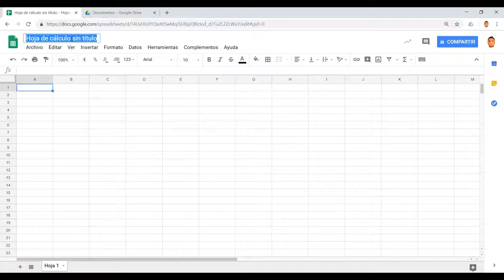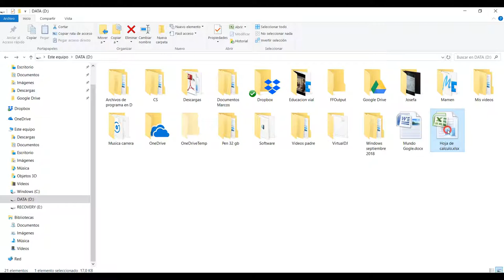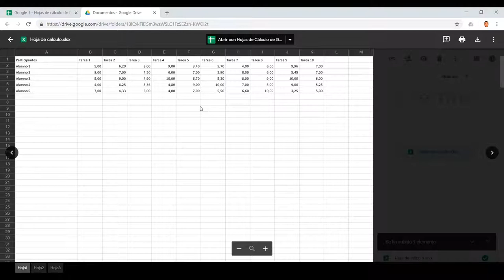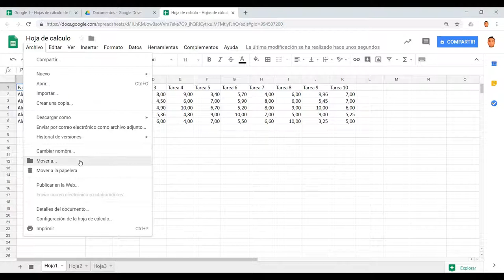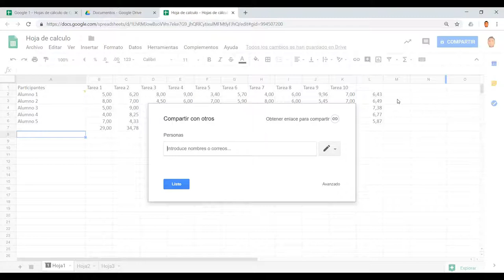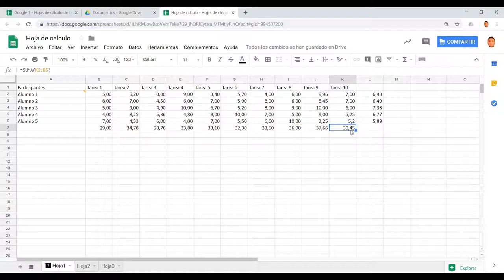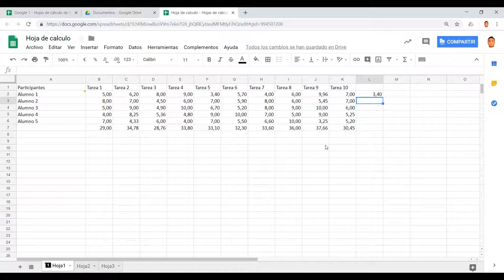Hojas de cálculo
Tutorial Hojas de Cálculo de Google V1 2018